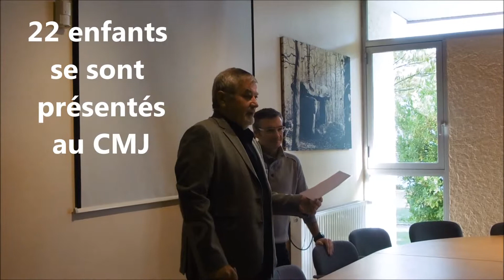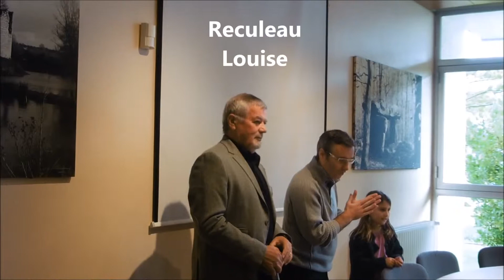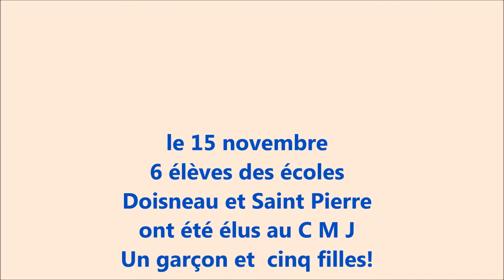cmj 2014 2015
élections de CMJ de COMMEQUIERS 2014/2015